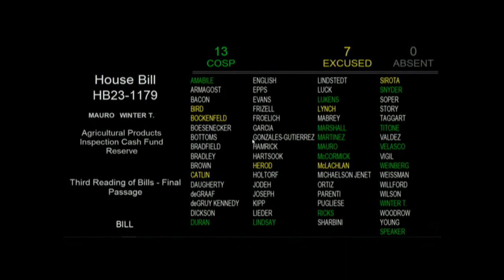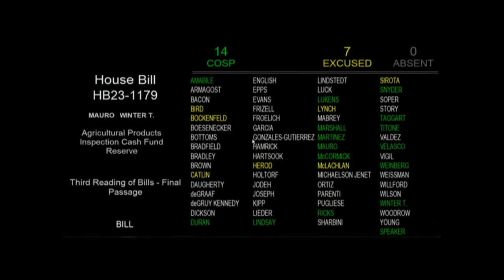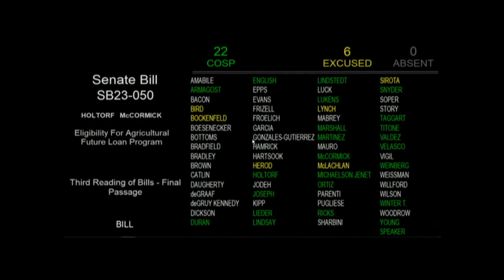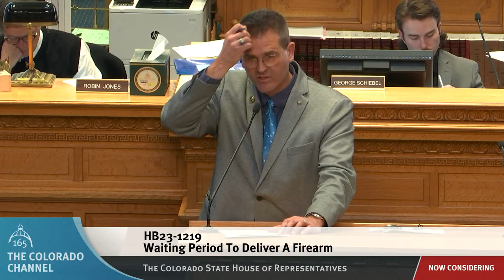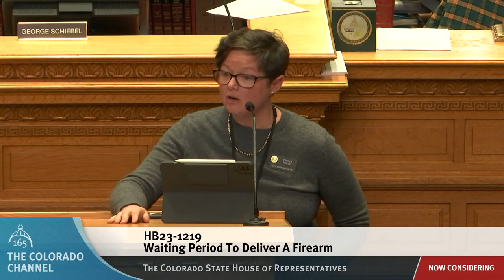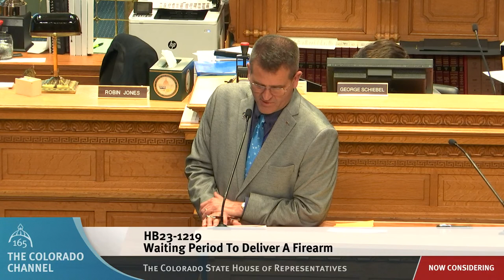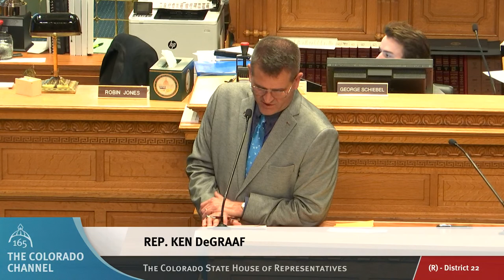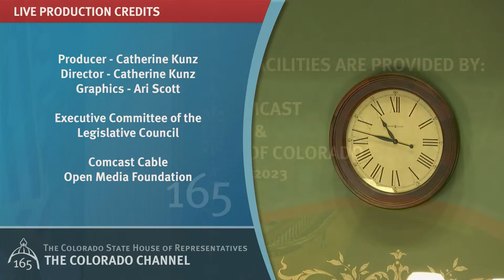Colorado House 2023 Legislative Day 060 Part 2